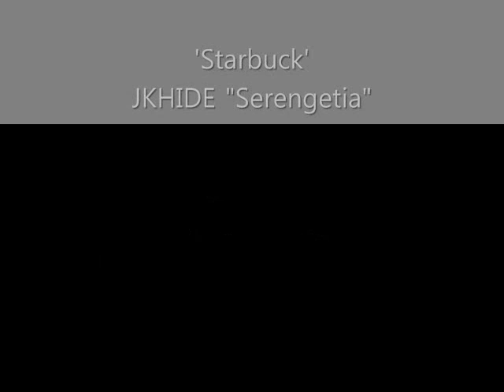Serengetia - JKHIDE promo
All songs about Universe
A series of SF stories in this album "Serengetia"